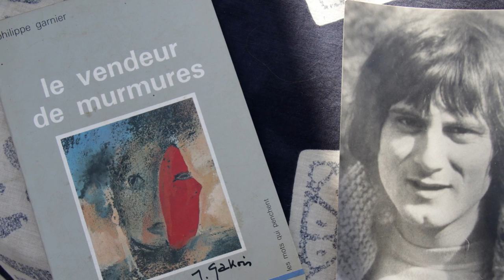Peinture, sculpture et émulsions artistiques - LOU & FRANCOISE - TRAVERSER BELVEZET 06 -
Dans cette séquence Lou évoque ses grands parents, artistes, son installation, et avec sa mère elles se remémorent les histoires de fêtes et de projets inspirés.